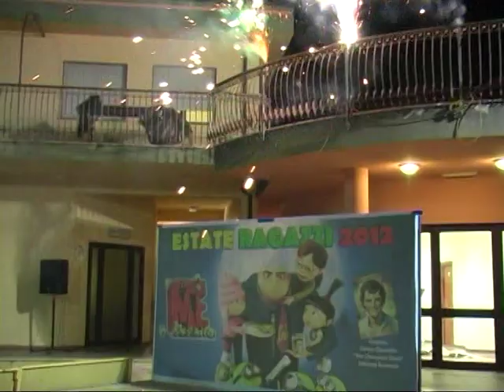"ESTATE RAGAZZI 2012" oratorio di Soverato - serata conclusiva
serata conclusiva dell' ESTATE RAGAZZI 2012 dell'oratorio San Domenico Savio di Soverato.. riprese e montaggio di Matteo Franco